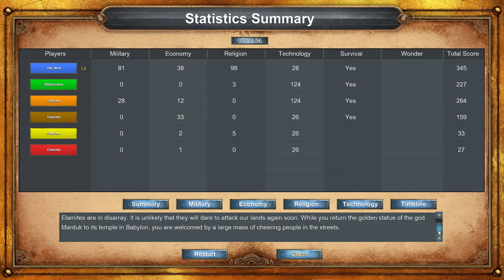Age of Empires: Definitive Edition | Voices of Babylon - The Caravan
Old Nerd's Gameplay ▪ No Commentary Playthrough ▪ Full-HD / 1080p
Title ▪ Age of Empires: Definitive Edition
Campaign ▪ Voices of Babylon
Scenario ▪ 6. The Caravan
Difficulty ▪ Standard
Controls ▪ Mouse + Keyboard ⌨🖱

Age of Empires (AoE) is a history-based real-time strategy video game developed by Ensemble Studios and published by Microsoft, and the first game in the Age of Empires series. The game uses the Genie Engine, a 2D sprite-based game engine. The game allows the user to act as the leader of an ancient civilization by advancing it through four ages (the Stone, Tool, Bronze, and Iron Ages), gaining access to new and improved units with each advance.

Originally touted as Civilization meets Warcraft, some reviewers felt that the game failed to live up to these expectations when it was released. Despite this, it received generally good reviews, and an expansion pack, titled The Rise of Rome, was released in 1998. Both the original Age of Empires and the expansion pack were later released as "The Gold Edition". A sequel, Age of Empires II, was released in 1999. Age of Empires: Definitive Edition, a remastered version of the game, was released on February 20, 2018.

Age of Empires requires the player to develop a civilization from a handful of hunter-gatherers to an expansive Iron Age Empire. To assure victory, the player must gather resources in order to pay for new units, buildings and more advanced technology. Resources must be preserved, as no new resources become available as the game progresses; for example, trees that are cut down will not grow back.

Twelve civilizations are available, each with individual sets of attributes, including a varying number of available technologies and units. Each civilization has technologies unique to them, so that no civilization possesses all the technologies possible within the game.

A major component of the game is the advancement through four ages. These are the Stone Age (Mesolithic/Nomad/Paleolithic), the Tool Age (Neolithic/Chalcolithic), the Bronze Age and the Iron Age. Advancement between ages is researched at the Town Center, and each advancement brings the player new technologies, weapons, and units.

ℹ️ DEFINITIVE EDITION ℹ️
In June 2017, Adam Isgreen, creative director of Microsoft Studios announced Age of Empires: Definitive Edition at the Electronic Entertainment Expo 2017 and it was developed by Age of Empires' new internal studios namely, Forgotten Empires. It features overhauled graphics with support for 4K resolution, a remastered soundtrack, and other gameplay improvements, and was planned to be released on October 19, 2017, but was delayed until February 20, 2018. Age of Empires: Definitive Edition was released through the Windows store and was met with mixed or average reviews and weighted score of 70 out of 100 in Metacritic. PC Gamer gave the game 60/100, calling the game "solid remake of a game past its time". GameSpot gave the game 6/10, praising its 4K graphics and upgraded soundtrack but criticizing old problems still persisting.